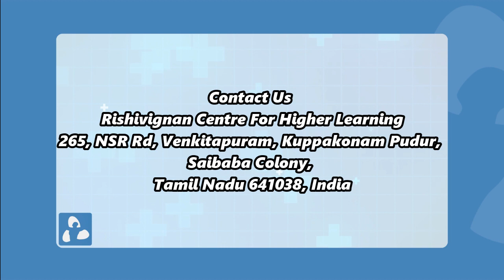How to Control Masturbation by "YOGA" | Patient Education | MIC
Ms Ranjane Kumaravelu
Yoga Therapist
Rishivignan Centre For Higher Learning
Coimbatore

TURN 16 VIRGIN COCONUT OIL

TURN 16 VIRGIN COCONUT OIL FOR BABY

Ms Ranjane Kumaravelu talking about How to Control Masturbation by "YOGA" a video that will give knowledge to the general public.

What is Masturbation & How to Control it?

Masturbation is a normal part of sexual health. It’s a fun activity that can be a safe way to explore sexuality and self-pleasure.

However, if masturbation prevents you from performing daily tasks or it interferes with your work or responsibilities, it may be time to try to create a better relationship with the activity.

What’s important to remember is that masturbation is not bad. It won’t cause side effects. In fact, it can be quite beneficial. Still, if it’s bothering you, quitting or cutting back is possible.

Masturbation is a common Trusted Source. People who are in satisfying sexual relationships with a partner masturbate. People who aren’t in a relationship masturbate. People who don’t have a pleasurable sex life also masturbate. For most people, masturbation is a normal activity.

Occasionally, masturbation can become problematic. This happens when you:

can’t control the urge to masturbate
skip work, school, or social functions so you can masturbate
plan your day around when you can masturbate

Learning to stop masturbating is a process. You must overcome urges and behaviours you’ve practised for months, possibly years. This can take time. But it’s possible.

As with any other behaviour that feels out of control, retraining yourself to not masturbate requires a series of steps and strategies.

Watch other useful videos:

1, What is YOGA & EIGHT SPHERES OF LIFE a video by Ms Ranjane Kumaravelu | Patient Education | MIC